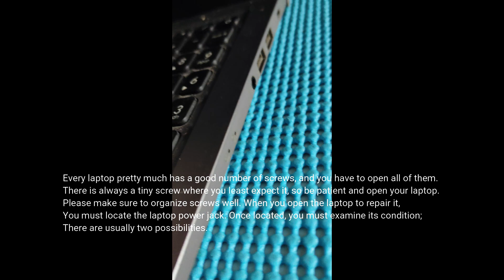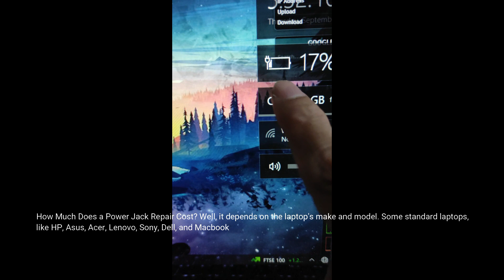How to check your laptop's power jack problem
The power jack in a laptop is a source by which we can charge the battery of the laptop and also if there is no battery then we can turn on the laptop by just connecting the AC power supply directly to it.